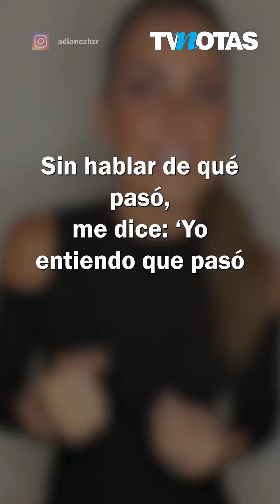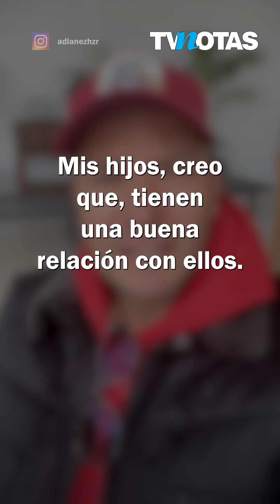Rodrigo Cachero reacciona a la boda de su ex Adianez Hernández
La ex de Rodrigo Cachero cumplió sus deseos de unirse en matrimonio hace una semana con Augusto Bravo. Cachero ahora rompe el silencio.